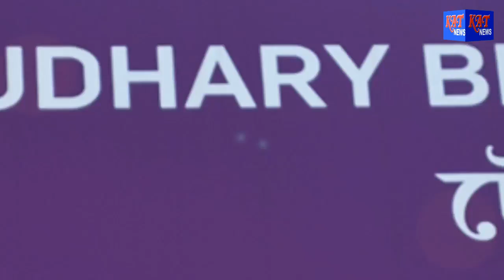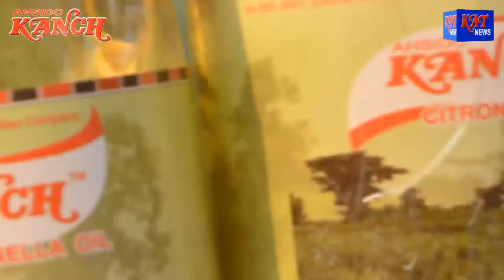Assamese Weekly News Bulletin Date 13 08 17 News